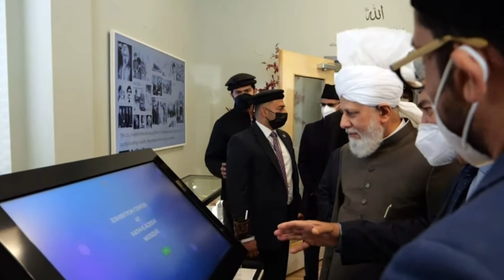Urdu NazmYe Nuqta Kia Nahin Hai Klam Abdul Islam Akhtar M. A Voice Mohammad Abdul Bari by Aajiztv